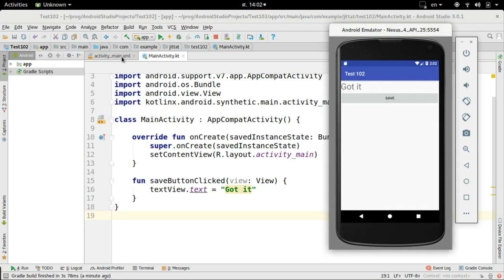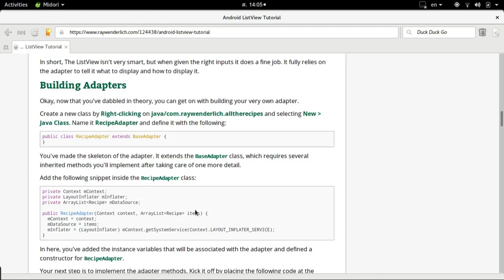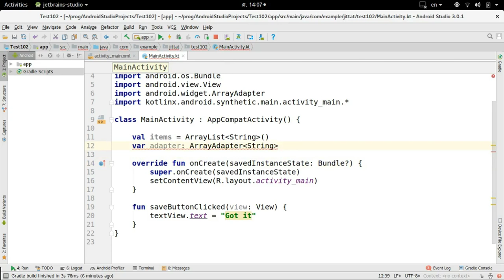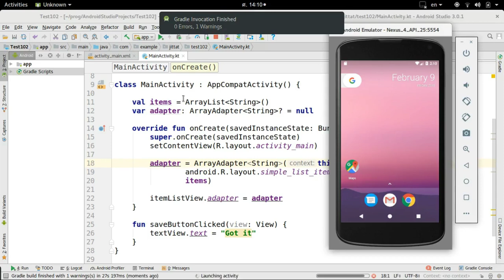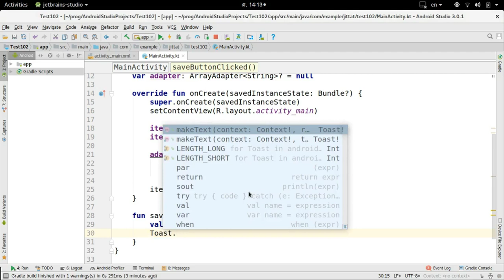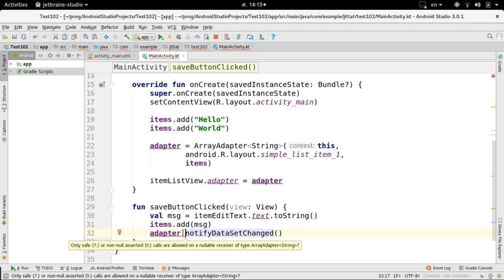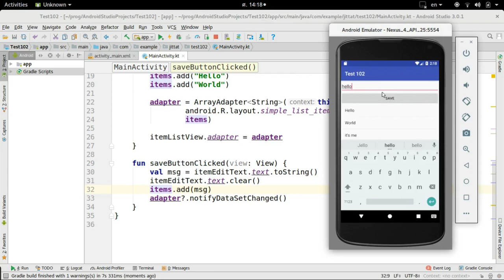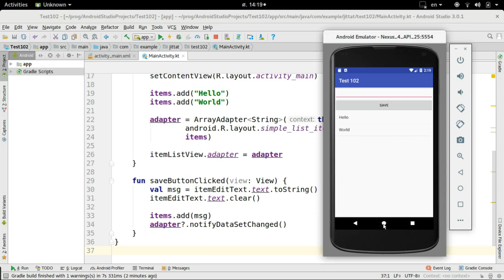หัดเขียน Android ด้วย Kotlin ตอนที่ 2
หัดใช้ ListView และ Toast